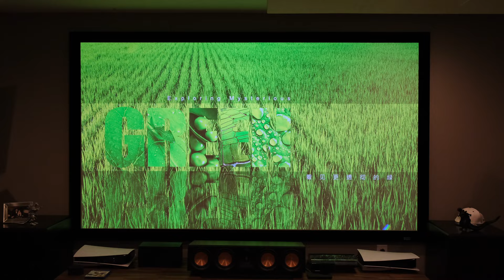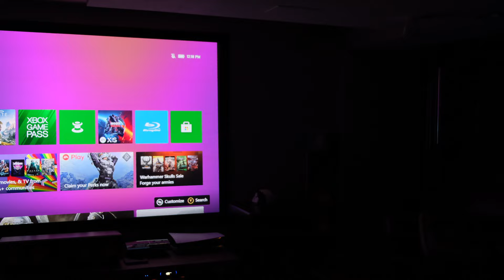Severtson Screens Cinema Grey Screen Material Review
Cinema Grey Screen Material Review from Severtson Screens.  material using the Legacy Series 120" frame.  Cinema Grey is designed for today's moderate output DLP and LCD projectors. This screen surface is a great choice when video images are the main source of information being projected and where ambient lighting is moderately controlled. With its specially designed grey base surface, this screen material is able to provide excellent black levels without sacrificing the white level output. Cinema Grey is washable with mild soap and water, flame retardant and mildew resistant.

For this video I used the BenQ X3000i 4K HDR Gaming Projector to display the footage.

The Daingeon list of equipment:
Denon AVR-X4700H
BenQ X3000i LED Long Throw 4K HDR gaming projector
BenQ TK700 Long Throw 4K HDR gaming projector
Emotiva A-500 Power amps
Klipsch rp-8000f towers (Walnut)
Klipsch 504C center (Walnut)
Polk RC80i Rear Surrounds (in-Ceiling)
Klipsch RP-600M Surrounds
Sonance Heights/Atmos
HSU VTF-3 MK5 15 inch subwoofers
Projector-BenQ x3000i and TK700 HDR Gaming Projectors
Severtson Screens Legacy CineWhite Projector Screen:
120" Fixed Frame Projector Screen
Panasonic DP-UB420K UHD Blu-Ray Player
Panamax MR4300 Power conditioner
XBOX Series X
Playstation 5 Disc Model
Nvidia Shield Pro 2019
Integra CDC 3.4 CD player
Bliss Lights Sky Lite ceiling projector